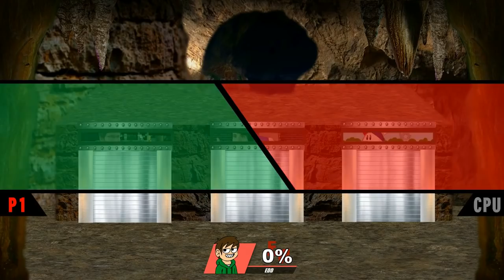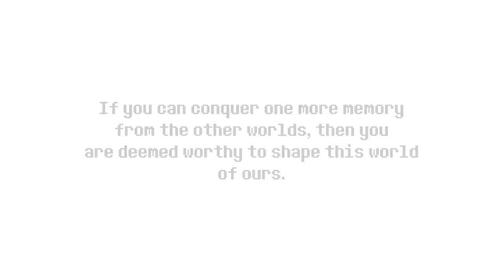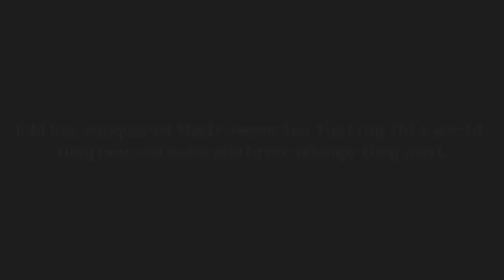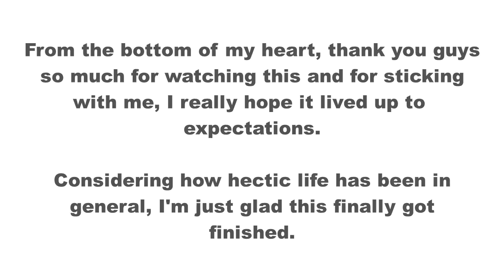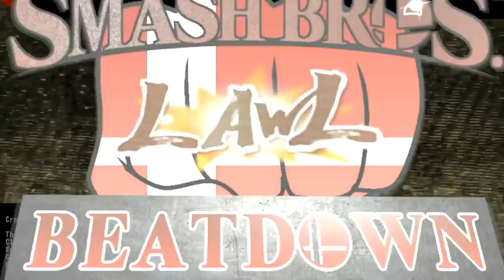Smash Bros Lawl Beatdown Classic Mode- Edd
It’s time for the moment you’ve all been waiting for! It’s time for Edd to go through the Classic Caverns!

1/5/22 is basically the same as 1/8/22 right?

It’s been a long journey- longer than I would have liked- but Classic Mode is finally finished and now, after I take a break, I can move on to even more things for Beatdown’s future! Thank you guys so much for your kindness, your support, and your patience. Things have been crazy- clearly- and I’m just glad that I’m at the finish line with all of you still here with me. Here’s to more videos in the future!

In a few days, I will be posting a big behind the scenes doc to this description so you can see all the shit that went into this lol

MUSIC MASTERLIST [CONTAINS SPOILERS SO DON’T LOOK UNTIL YOU FINISH YOU FOOLS]

All copyrighted materials belong to their original owners. Clips belong to Homestar Runner, Homestuck (and Voxus), Eddsworld,Eddsworld (Edd Gould & Eddsworld Legacy), Markiplier, Team Starkid, wafflepwn, Freebird Games, Toby Fox, Warner Bros, Fummy, McJuggerNuggets, NormalBoots, Cartoon Network Mortis Ghost, The Pokemon Company, Psycosis91, Nintendo and Rooster Teeth.